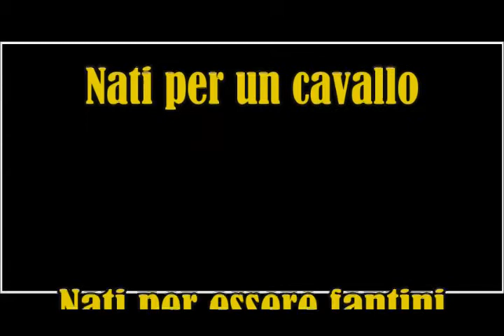Dondolo e Fulmine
Musica di fondo: Profondo Rosso dei Goblin